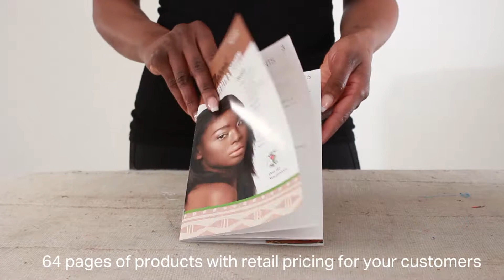Retail personal care catalog 2018 from Africa Imports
64 page full color 5 1/2" x 8 1/2" catalog. Shows retail prices with no company name. Add your business name and have your own company catalog for your customers.